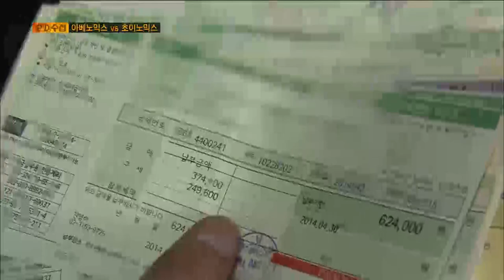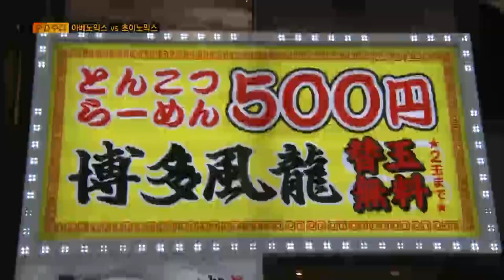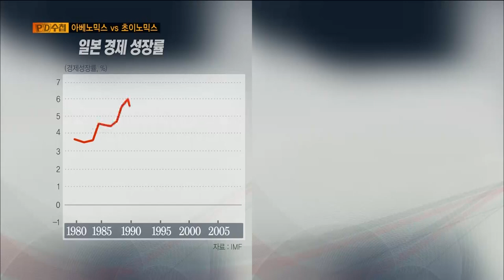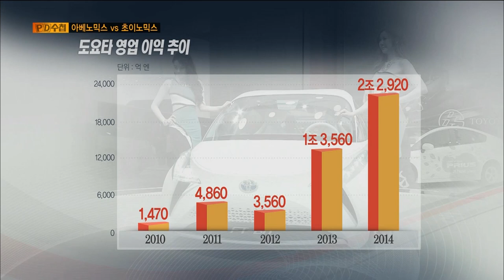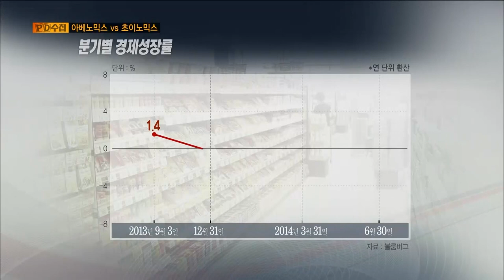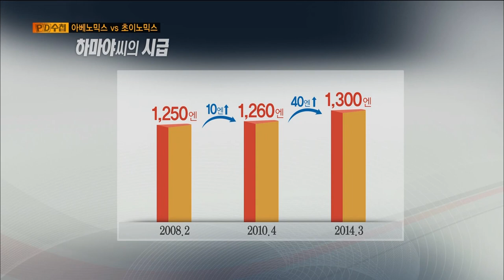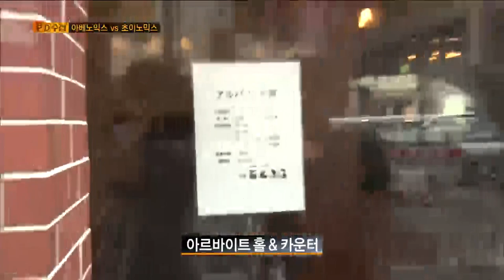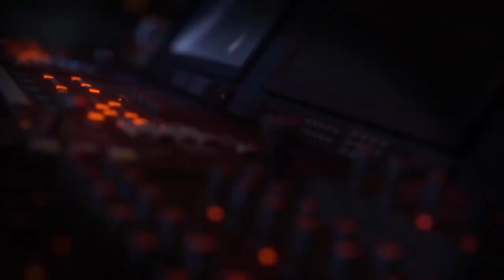[Full] 아베노믹스vs초이노믹스_MBC 2014년 8월 18일 방송